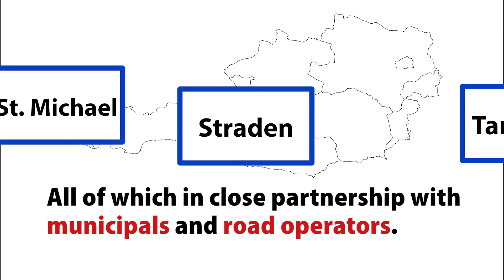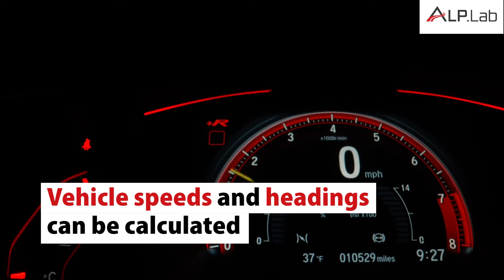Novel method of gathering training data for autonomous vehicles - Tech.AD Europe Award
Awarded with the Tech.AD Europe Award 2021🏆😊! Our innovative traffic monitoring solution to collect training data for autonomous cars was awarded with the Tech.AD Europe Award in the category "Most Advanced Real-Life Testing & Simulation Techniques in Autonomous Driving".

BACKGROUND: It takes a lot of data to train artificial intelligence-based decision-making functions of autonomous driving vehicles.

SOLUTION: Instead of using large fleets of cars, we use infrastructure-based sensors to collect data of the ongoing traffic.

BENEFITS: We collect relevant data quicker, cheaper and more sustainable - without additional emissions.

THANK YOU to our technical partners Cepton, smartmicro, LeddarTech, Ouster, BERNARD Gruppe, to our partners in the municipals and all the others who made this project possible!